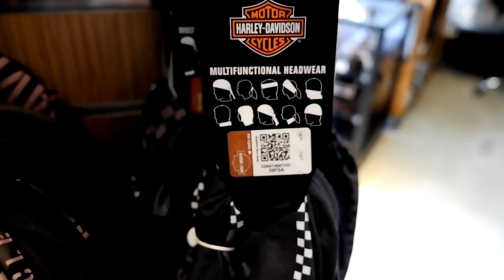WELCOME TO HARLEY-DAVIDSON OF CEBU, Philippines (General Merchandise Department)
Welcome to the General Merchandise Department!
Harley-Davidson of Cebu is located at A.S. Fortuna Street Mandaue City.